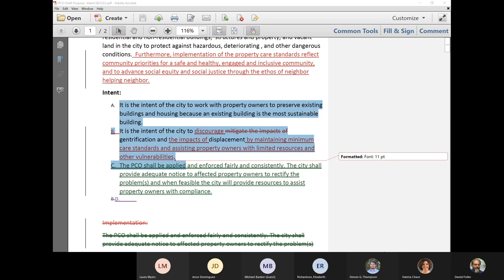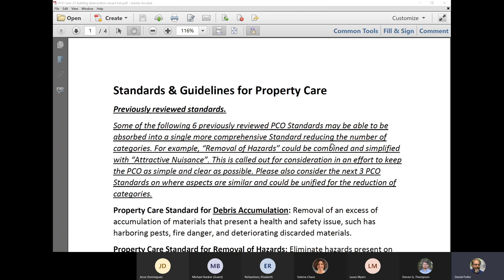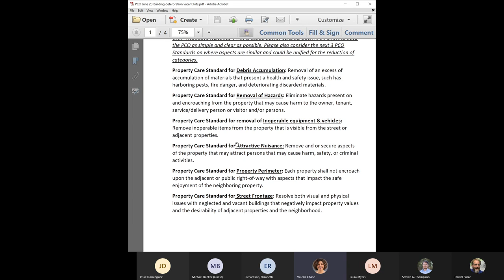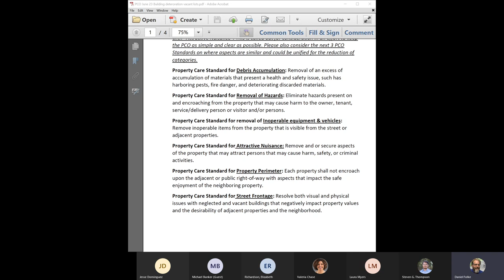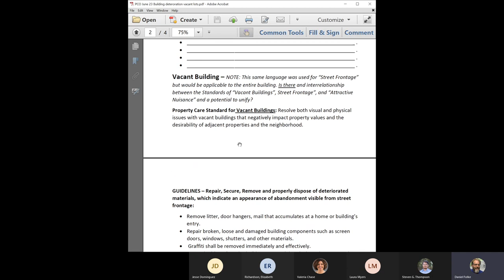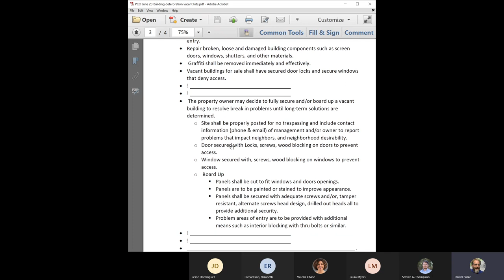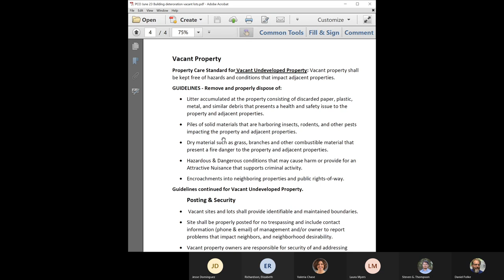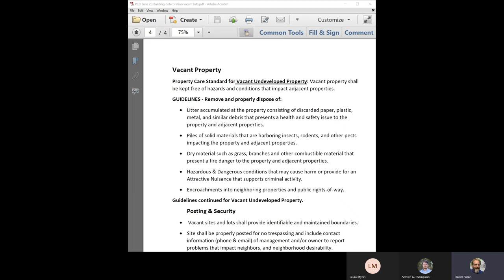Property Care Ordinance Working Group Meeting - June 23, 2022